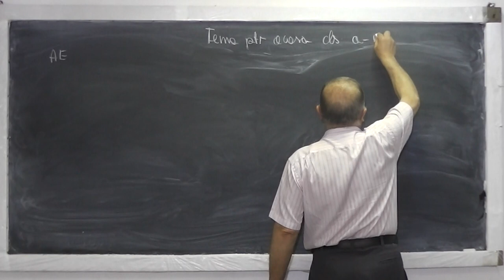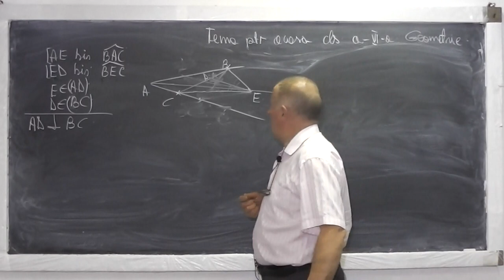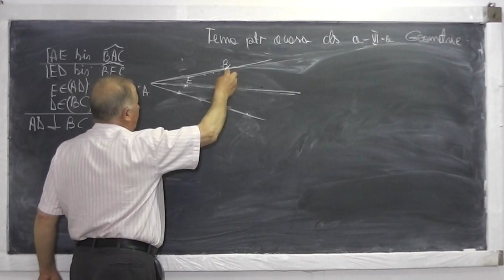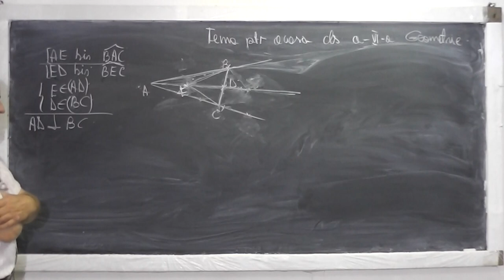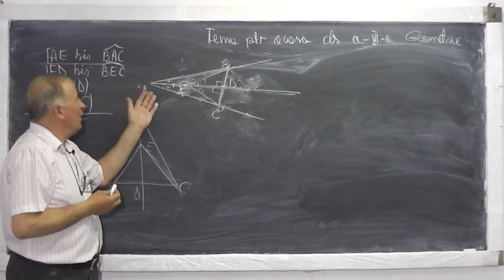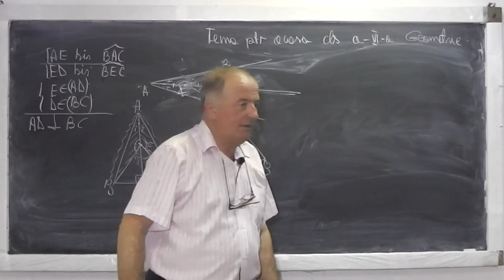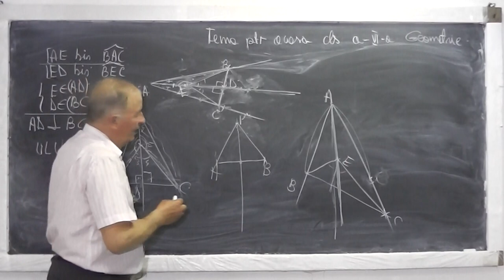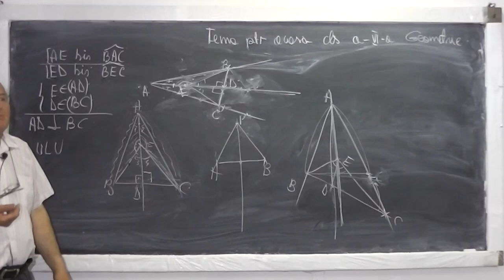1/2 Lectia 509 - Rezolvam probleme de geometrie plana - Recapitulare pentru teza - Clasa 6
Daca lectia va este utila, as aprecia un Like sau Share - In aceasta lectie rezolvam o serie de probleme de geometrie plana cu perpendicularitate, congruenta triunghiurilor, concurenta liniilor importante dintr-un triunghi (inaltime, mediana, mediatoare, bisectoare) in vederea pregatirii tezei la matematica de la clasa a VI-a. Daca lectia va este utila, as aprecia un Share sau Like - VIDEO MATEMATICA cu Proful Online sau cautati pe Google: profu online Ioan Ursu

- 1/2 Lectia 509 - Rezolvam probleme de geometrie plana - Recapitulare pentru teza - Clasa 6
- 2/2 Lectia 509 - Rezolvam probleme de geometrie plana - Recapitulare pentru teza - Clasa 6
- Lectia 509 - Rezolvam probleme de geometrie plana - Recapitulare pentru teza - Clasa 6